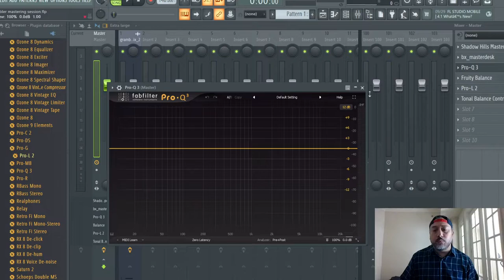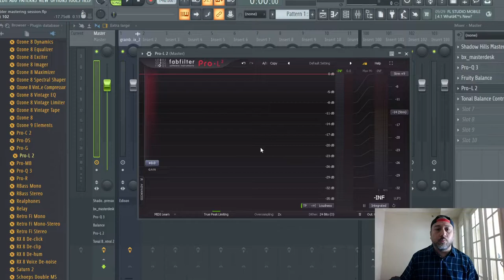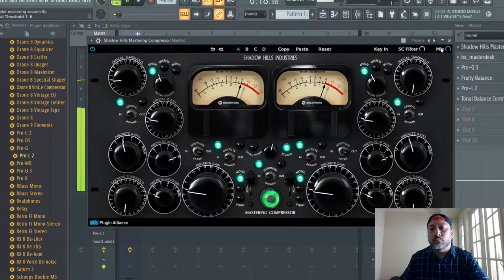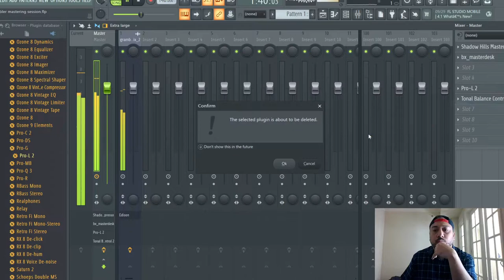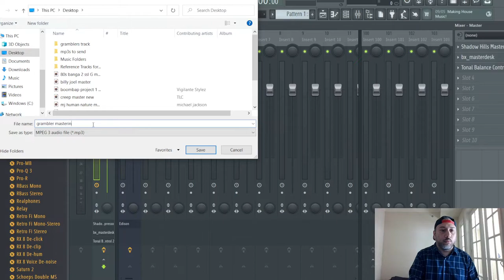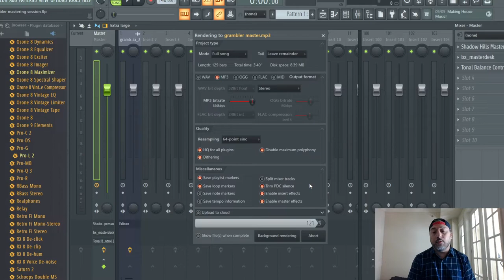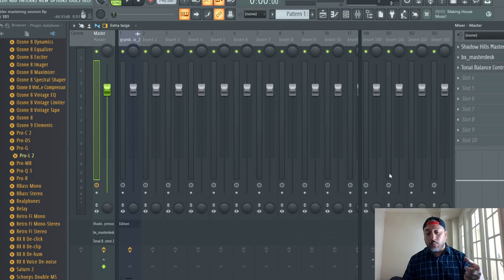Mastering Session - Nicki Bluhm and The Gramblers - Go Go Go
My mastering chain is usually ShadowHills Mastering Compressor, Bx Masterdesk.  That's it.  Sometimes Pro Q3, Fruity Balance, and ProL2.  For surgical correction, and to bring the loudness back up since I do this post masterdesk if needed.  Tonal Balance Control 2 for checking the EQ curve to make sure it is going to translate well on most speaker systems.